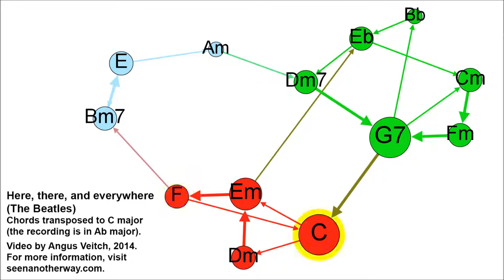Here, there, and everywhere - Network visualisation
The chords of The Beatles' song 'Here, there, and everywhere' represented as a network. Note that the graph presents the song in C major, while the recording is in Ab major.

For more information about this graph, and for similar graphs of other songs,